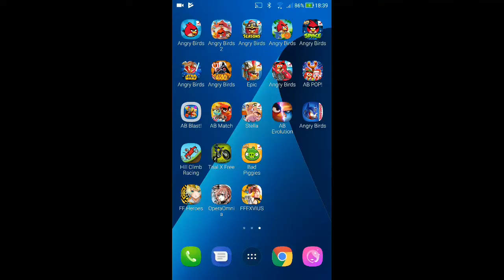Angry Birds Seasons - Moon Festival - Level 2-10 - 102,130 - World Record!